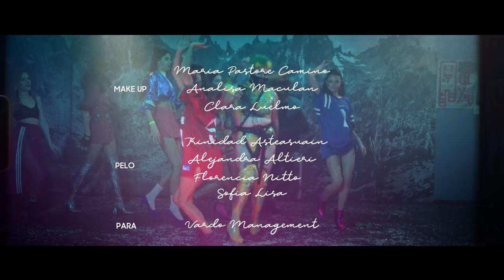PINK PARADE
Dirigido por: Agustina Tafet
Dop: Pablo Desanzo
Casa productora: Pulpa Films
Producción: Sol Albano
Asistente de dirección: El Aru
Foquista: Pablo Orellana

Vestuario: Alfonsina  Prieto para Keak Vintage Boutique
Asistentes de vestuario: Victoria Molotok,  Maria Angeles

Coreografía: Andrea Servera

Make up y Pelo – Vardo Management
Make up
Analisa Maculan
Maria Pastore Camino
Clara Luelmo
Pelo
Alejandra Altieri
Florencia Nitto
Trinidad Asteasuain
Sofía Lisa

Bailarines
Rubio
Nazaskill
Zai Forte
Malena Dujovney
Retro
David Millán
Manuela Suárez Poch
Sebaskill

Modelos
Agustina Riadigos
Barbi Sanchez
Bianca Cameroni
Carolina Unrein
Constanza Mastronardi
Layla Ferreira
Maria Rossini
Melina Gesto
Martine Dirkzwager
Valentina De Maio
Violeta Carranza
Virginia Barbera
Participación especial
Joinner
Nube
Naomi Preizler
Victoria Molotok

Agradecimientos
Qi
ZAPATOS